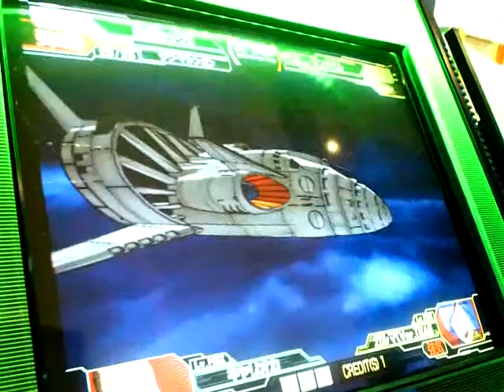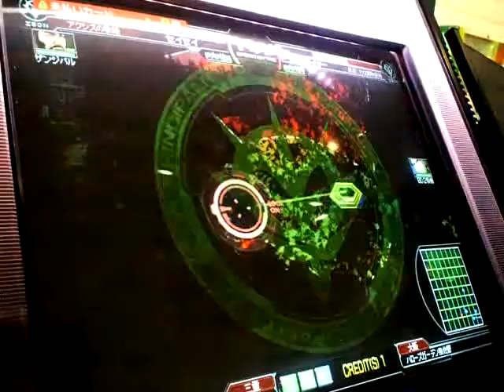GCB機動戦士ガンダムカードビルダー 2012.04.04 05 アイナ・サハリン【私服】 いいですか。無闇に攻撃してはなりません。そして皆、必ず生きて帰って来て下さい。